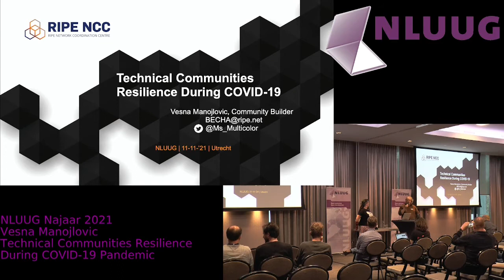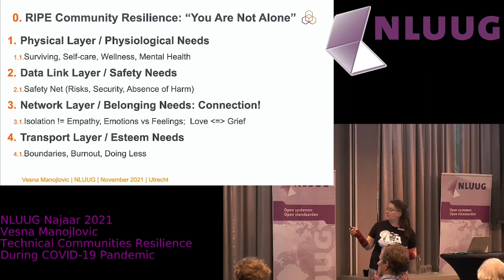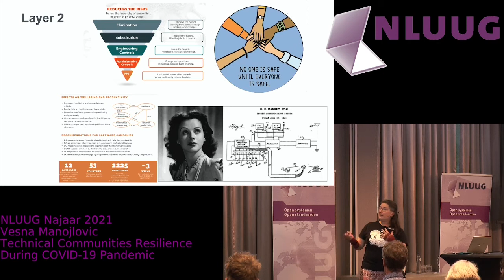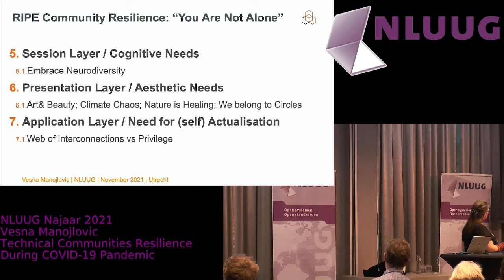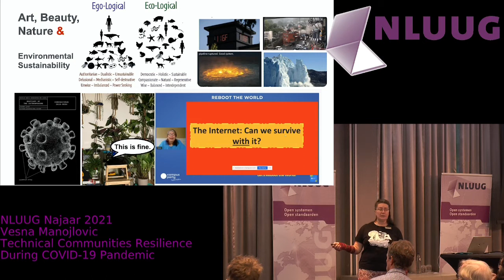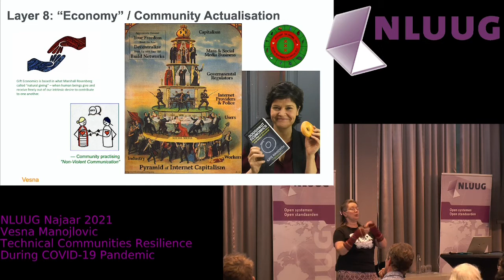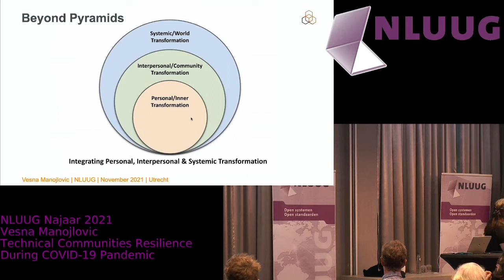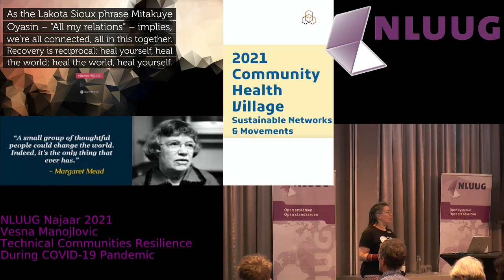NLUUG 2021 Najaarsconferentie: Vesna Manojlovic -- Technical Communities Resilience During COVID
Technical Communities Resilience During COVID-19 Pandemic

Speaker: Vesna Manojlovic

Abstract

As a Community Builder in the RIPE Community, since March 2020 I've been working on organising the support for community that is struggling with isolation, grief, anxiety etc due to the pandemic. In 2021, together with a small "task force" we have organised a survey, had several online meetings, published articles on RIPE Labs and gave several talks.
Biography

Vesna is a Community Builder at RIPE NCC, hacker, mother, engineer, feminist, artist, Trusted Contact at RIPE Community, J.E.D.I. advocate, neurodivergent, trauma survivor, NVC practitioner, psychiatric meds guinea pig. Living in The Netherlands since 1999, born in Yugoslavia.